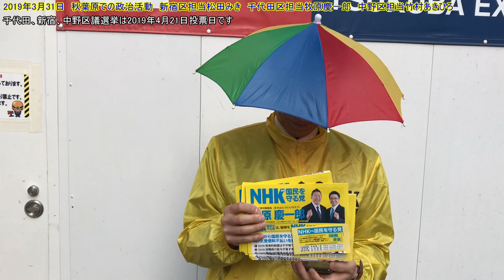2019/3/31秋葉原での政治活動の様子 NHKから国民を守る党